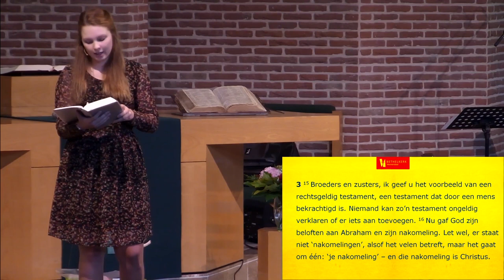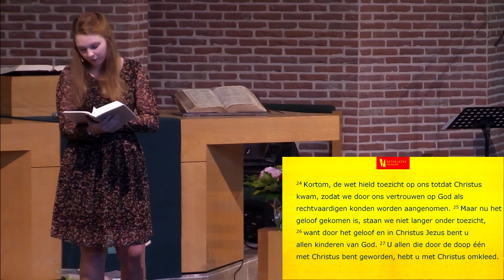Annemiek van Eden Allemaal Zonen! Ontmoetingsdienst Bethelkerk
Annemiek van Eden (s)preekt in deze ontmoetingsdienst over het thema: Allemaal zonen. Daarin overdenkt ze Galaten 3:15-4:7. Annemiek heeft het over de belofte versus de wet, genade versus rechtvaardigheid; hoe werkt dat nou, wat moeten we doen om Gods genade te "verdienen"?